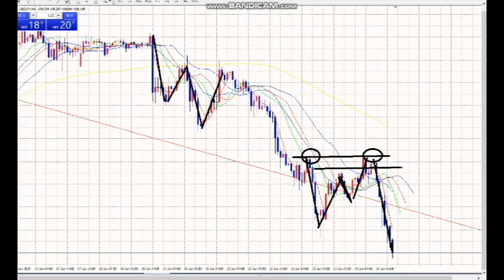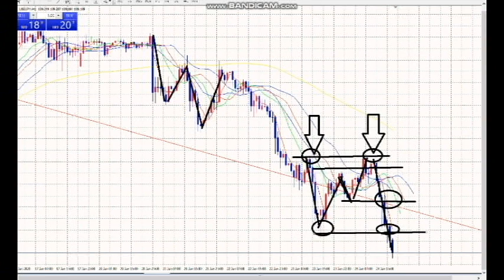【FX】やっぱりダブルトップ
右肩下がりのダブルトップは見込み違い
しかし、すぐに別のダブルトップでエントリーできる。

2020年3月末までの従来版「速稼塾」